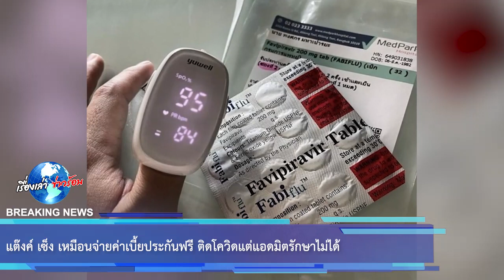แต๊งค์ เซ็ง เหมือนจ่ายค่าเบี้ยประกันฟรี ติดโควิดแต่แอดมิตรักษาไม่ได้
ผมพาไปตรวจด้วย ตรวจแล้วไม่พบเชื้อ ผมต้องเสียเงินค่าตรวจอีก โรงพยาบาลบอกว่า เบิกประกันไม่ได้…. เอาจริงๆ เงินที่จ่ายภาษี จ่ายค่าเบี้ยประกันไป ไม่ได้มีประโยชน์อะไรเลย ไหนว่าเป็นโรคประจำถิ่น ขอผมเบิกประกันเข้ารักษาหน่อยก็ยังดี นี่ให้ยา ฟาวิฯ โง่ๆ มาให้ผมกินเองที่บ้าน ผมเห็นคนลาวกิน โมลนูฯ แล้วผมนิเขินแทนรัฐบาลจริงๆ จบ.. ผมไม่รู้ว่าผมมีปัญหากับใคร ประกัน โรงพยาบาล หรือ รัฐบาล แต่มันเป็นความรู้สึกเซ็งๆ ขอบคุณที่อ่านจนจบนะครับ”

ท่ามกลางคอมเมนต์ที่เข้ามาแสดงความเห็นใจและให้กำลังใจเป็นจำนวนมาก

ขอบคุณไอจี thankpm

ขอขอบคุณข้อมูลจาก:
khaosod